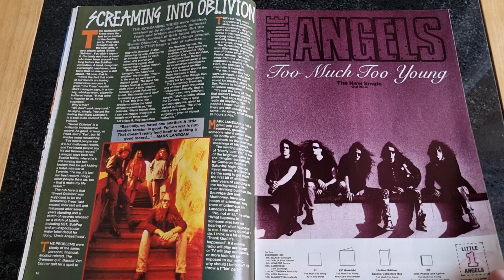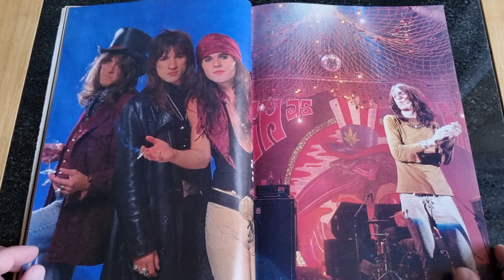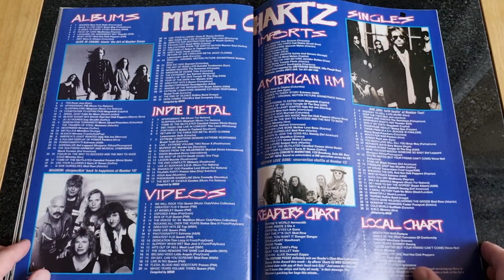KERRANG ISSUE 415 24TH OCTOBER 1992 METALLICA COVER OVERVIEW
KERRANG ISSUE 415 24TH OCTOBER 1992 METALLICA COVER
The Kerrang magazines are uploaded in issue order and will be uploaded twice a week every Tuesday and Wednesday (the original day the magazine went on sale in the UK).
I do not have every issue so there will be issues missing.
Pause the video to view the pages longer & mute the sound if you don’t like the music.
History of the magazine;
Kerrang! is a British music webzine and quarterly magazine that primarily covers rock, punk and heavy metal music. Since 2017, the magazine has been published by Wasted Talent Ltd (the same company that owns electronic music publication Mixmag). The magazine was named onomatopoeically after the sound of a "guitar being struck with force".
Kerrang! was first published on 6 June 1981 as a one-off "Heavy Metal Special" from the now-defunct Sounds newspaper. Due to the popularity of the issue, the magazine became a monthly publication, before transitioning into a weekly in 1987. Initially devoted to the new wave of British heavy metal and the rise of hard rock acts, Kerrang!'s musical emphasis has changed several times, focusing on grunge, nu metal, post-hardcore, emo and other alternative rock and metal genres over the course of its forty-year publication history. In 2001, it became the best-selling British music weekly, overtaking NME.
After publishing a total of 1,818 issues, Kerrang! ceased publication of their weekly magazine in March 2020 amidst the COVID-19 pandemic, whilst continuing as an online publication featuring digital "cover stories". In December 2021, the print edition of Kerrang! was brought back, and is now published on a quarterly basis.